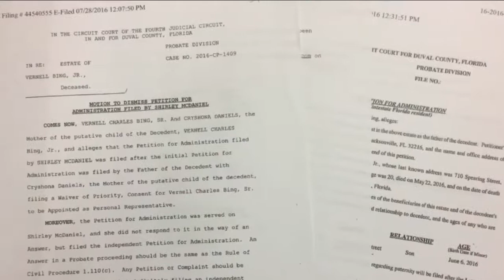Community activist disagrees with findings in shooting of Vernell Bing Jr.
VIDEO: A community activist is speaking out, disagreeing with the findings of the state attorney who ruled the fatal shooting of a suspect by a Jacksonville officer was justified.